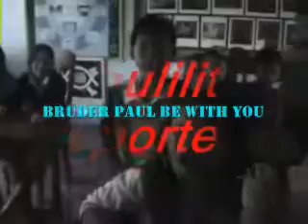join na kayo bulilit xvid